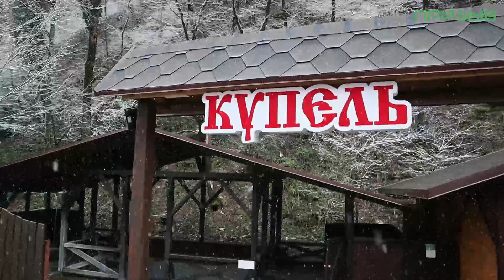Крещение на "Святой ручке"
В Крещенский сочельник🕯🙏🏻православные верующие соблюдают строгий пост и садятся ужинать только с вечерней зарей, для христиан также важно посетить службу в церкви, исповедоваться, причаститься и принять крещенскую воду...

💫В Крымском районе одним из мест притяжения православных христиан, безусловно, является комплекс источников «Святая ручка», который находится в стороне от оживлённой трассы, среди лесов, в горном ущелье вблизи станицы Неберджаевской.

Журналисты газеты «Призыв» Нелля Сотниченко и Анастасия Лозовая заранее приехали сюда, чтобы окунуться в купель, испытать на себе эти незабываемые ощущения и поделиться ими с вами.

💪🏻Перед погружением в холодную воду врачи рекомендуют немного размяться и хорошенько разогнать кровь по всему организму, поэтому обязательно прогуляйтесь по территории комплекса и напитайтесь атмосферой этого места, как это сделали наши журналисты, сделайте зарядку. А вот после прогулки и горячего чая можно и окунуться в крещенскую воду, если у вас нет никаких противопоказаний.

Будете сегодня погружаться в купель? Делитесь своим мнением, впечатлениями и эмоциями в комментариях.